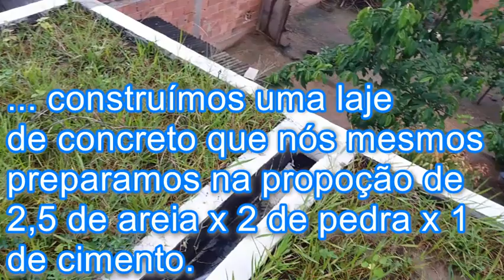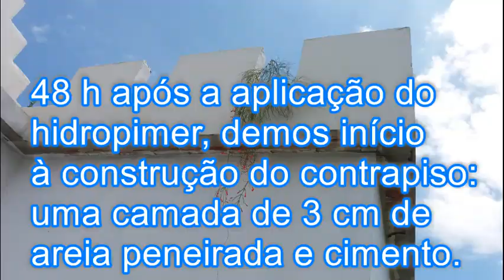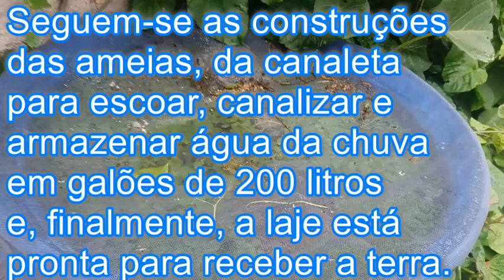Laje plantada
Descrição detalhada do processo de construção de uma laje plantada.